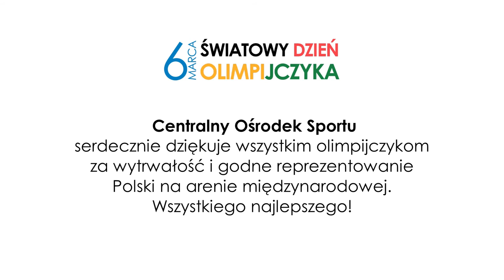OLIMPIJKA Teresa Sukniewicz-Kleiber wspomina igrzyska i ma przesłanie dla młodych sportowców 🏃‍♀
6 marca - dzisiaj świętujemy Światowy Dzień Olimpijczyka 🎉

Powołanie do reprezentacji na igrzyska olimpijskie to duży zaszczyt i wielka odpowiedzialność. Doskonale o tym wie Teresa Sukniewicz-Kleiber, która miała okazję brać udział w olimpiadzie w Meksyku (1968 r.), podczas której startowała w biegu na 80 metrów przez płotki 🏃‍♀🥰

Nasza polska płotkarka oprócz udziału w igrzyskach trzykrotnie ustanawiała rekord świata w biegu na 100 m przez płotki w najwcześniejszym okresie rozwoju tej dyscypliny. Aktualnie Pani Teresa jest wiceprezesem Towarzystwa Olimpijczyków Polskich 🇵🇱